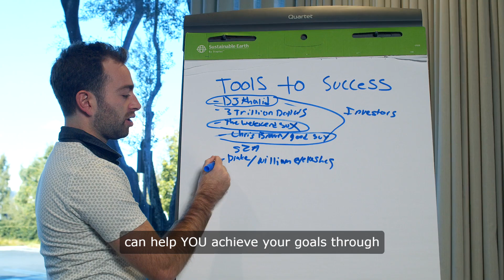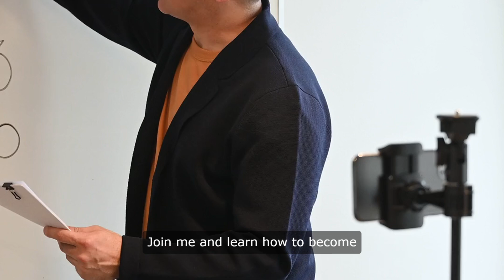Estimator Training is for HVAC Heating and Cooling Commercial Contractors.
Estimator Training is dedicated to teaching HVAC business owners the art of commercial project estimating.